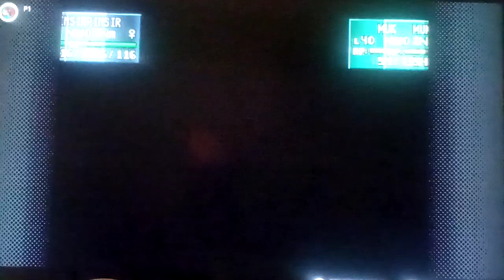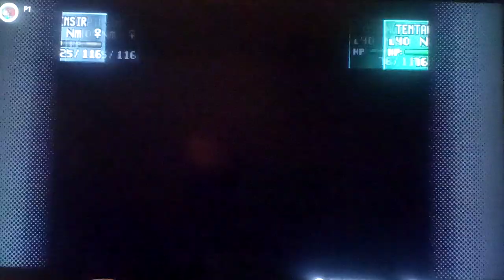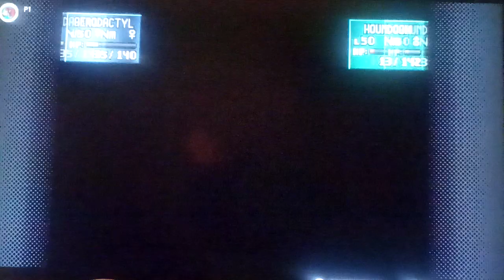Let's play Pokemon Stadium 2 Part 8: Trainer Class Battles (2/4)